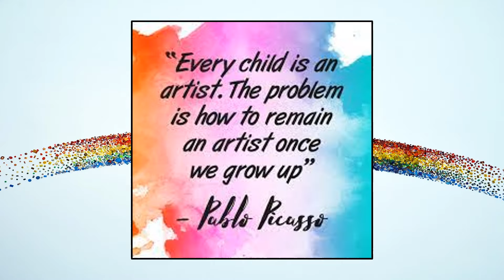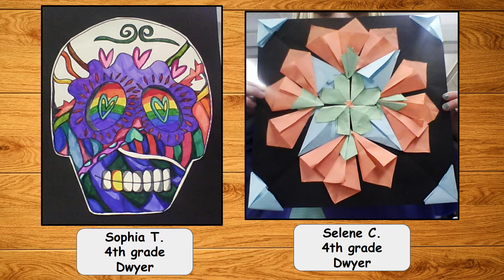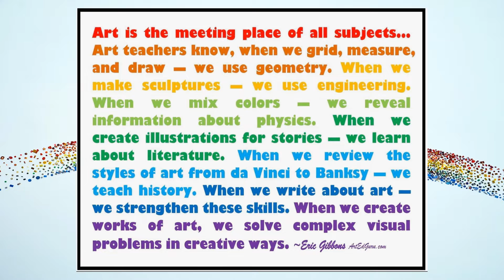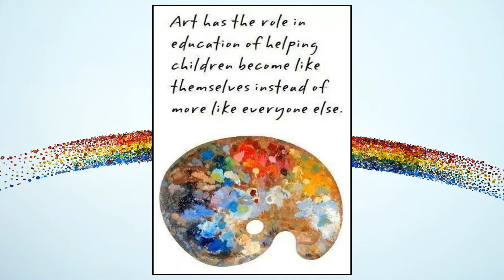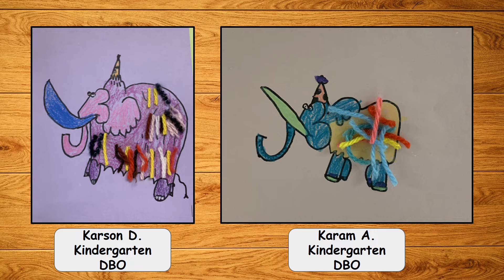2022 Youth Art Month Show